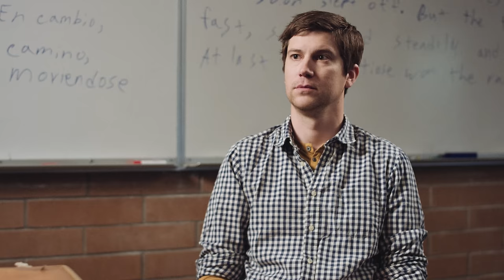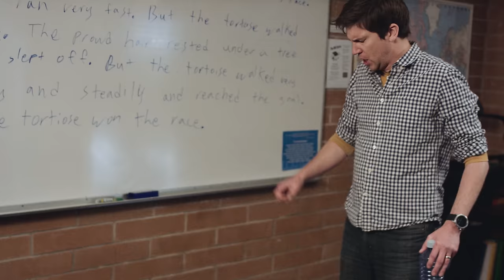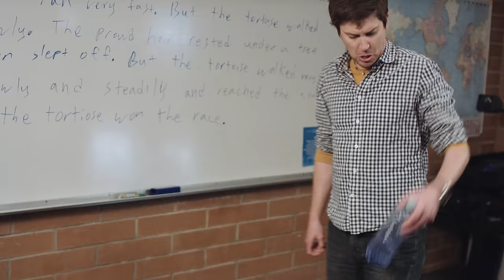Magellan | The Gamers The Series Episode 03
Are you ready to continue the story of Newmoon, Nimble, Magellan, Rogar, and Mark?

Thanks to our current Patreon patrons we've been able to plan a five-sketch pilot that will reintroduce these characters and their new quest... but the story can only continue if the Patreon reaches $10,000 a month.